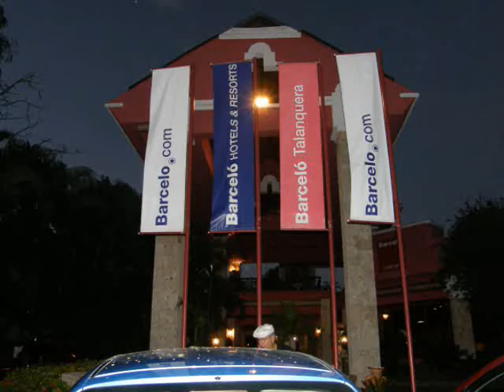WAYNE & MARY ON VACATION Dominican Republic 2007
By Wayne Norman